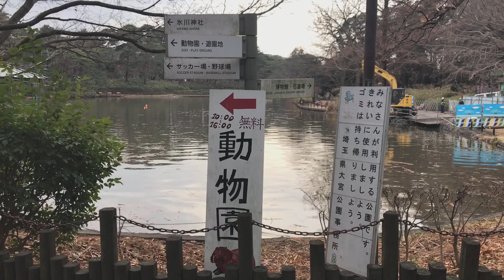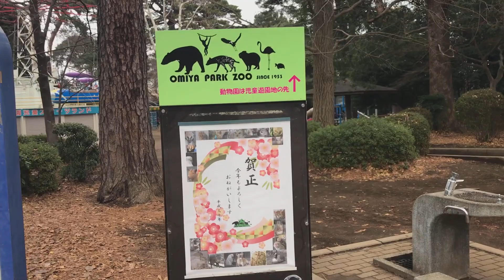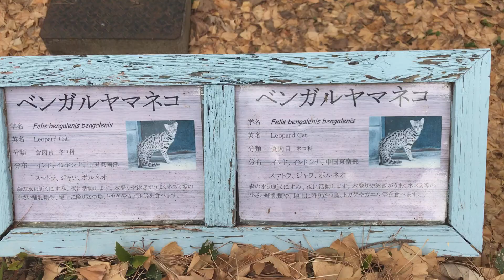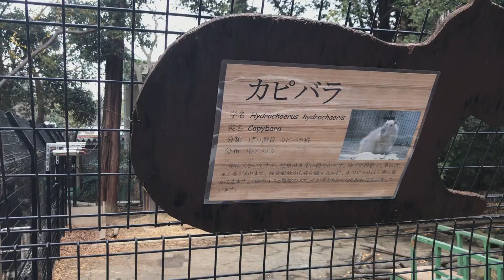大宮公園小動物園の入園料は無料！散歩がてら行かれるのがオススメ！ 【さいたまにあ】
埼玉観光名所のブログとかでオススメとありますが、動物園と思って行くと物足りないかと思います（個人的感想）
駐車場は第二公園の方に停めましたが、氷川神社の参拝目的で停められると行きやすいんじゃないかあ。。

今更ながらTwitter始めました(笑)
また、何かございましたらこちらに連絡をお願いします。

もしよろしければYouTube動画とあわせて観てください！

オープニング・エンディング：GoodMorningMom
2011年結成。埼玉県発4人組メロディックエモバンド！GoodMorningMom！！